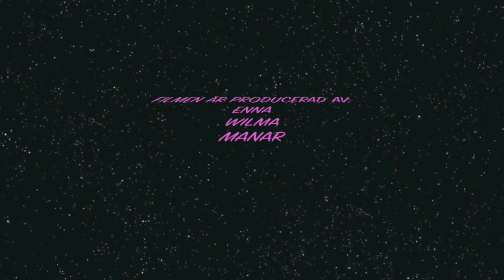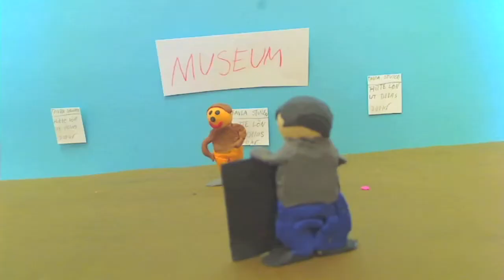Stocksätterskolan, halva klass fyra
Leranimation Skapnde skola